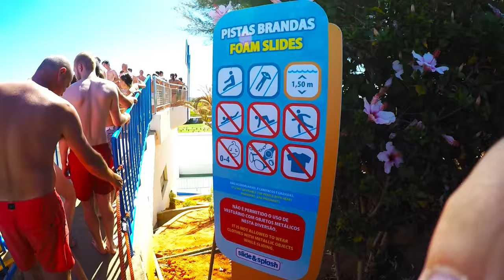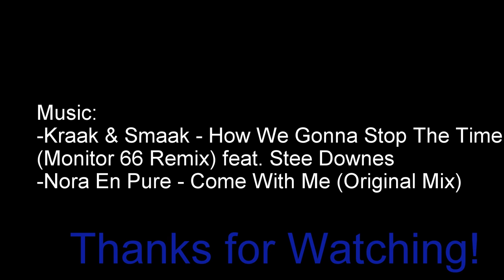SLIDE & SPLASH ALL RIDES 2015 HD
My trip to Slide & Splash Waterpark at Algarve, Portugal.
I have footage of all rides (except the kid's rides)

You can Skip to the atraction you want to see:
1Pistas brandas infantis(Kids)
2 Pistas Brandas /Foam Slides - 00:09
3 Caracol (Kids)
4 Drops (kids)
5 Blue Hole - 00:28
6 Escorregas Grandes - 01:01
7 Jacuzzi
8 Banzai - 01:37
9 River Ride - 02:01
10 Tropical Paradise - 02:21
11 Crazy River - 02:26
12 Laguna - 03:08
13 Tornado - 03:11
14 Kamikaze - 04:22
15 Black Hole - 04:58

Shoot With:
GOPRO HERO 4 SIlver
1080 P / 60 FPS Protune

(Monitor 66 Remix) feat. Stee Downes
-Nora En Pure - Come With Me (Original Mix)